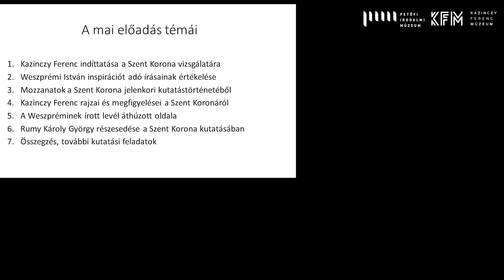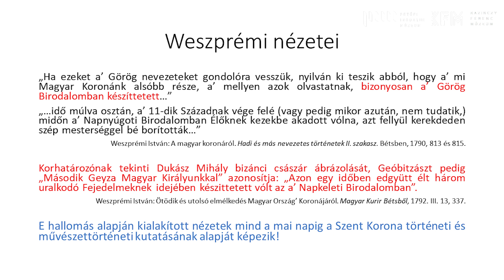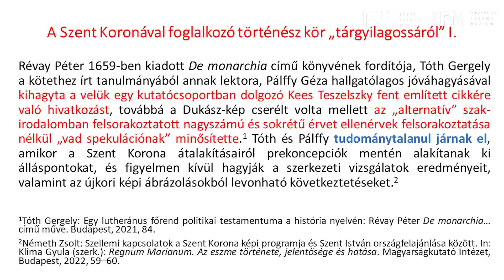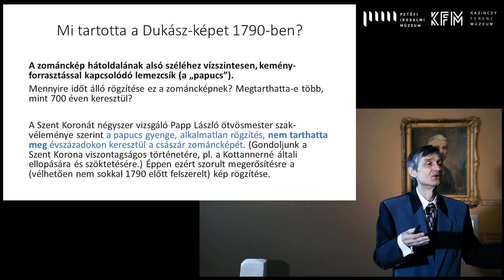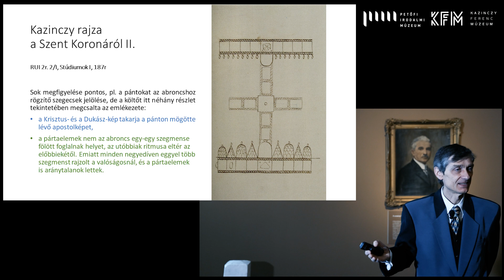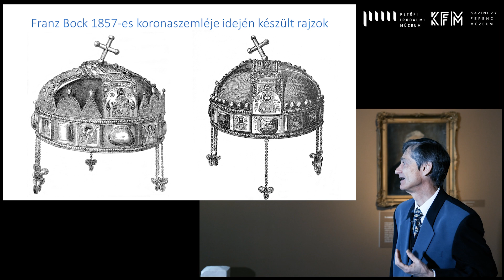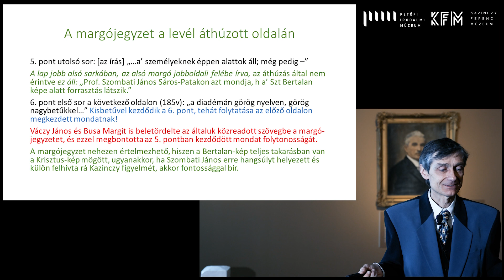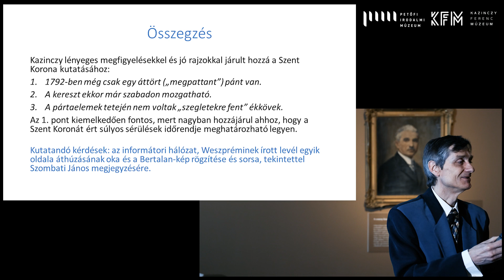Németh Zsolt - Kazinczy Ferenc szerepe a Szent Korona kutatásában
A Kazinczy Ferenc Társaság meghívására Németh Zsolt, a Magyarságkutató Intézet Eszmetörténeti Kutatóközpontjának tudományos főmunkatársa tartott előadást múzeumunkban, Kazinczy Ferenc Szent Koronával kapcsolatos megfigyeléseiről. Köszönjük az érdeklődést!